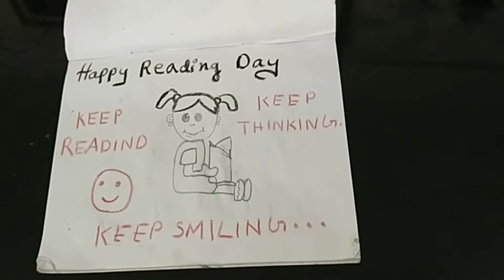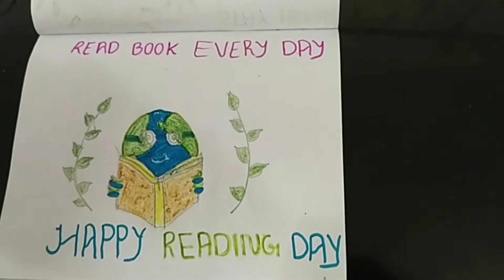PY:280 Children's Art Works In Kerala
Kerala Tourism /Malayalam Explanations /FR PAUL